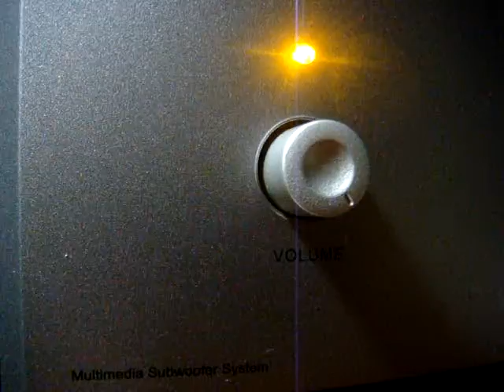No 894 Love Song Dedications with Richard Mercer. October 1 2013